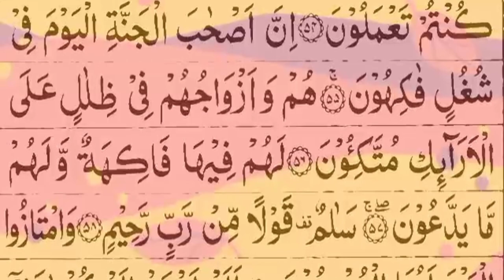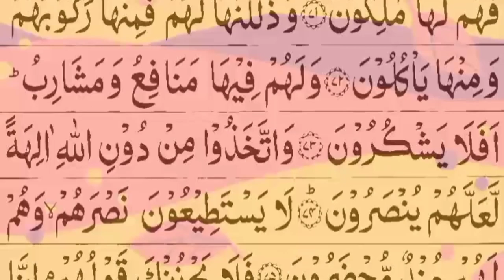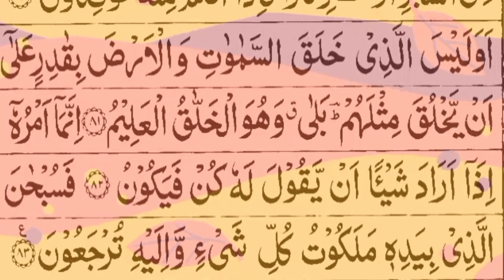Surah Yasin ( yaseen ) | Allama Hafiz Bilal Qadri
Yaa-Seeen

Wal-Qur-aanil-Hakeem

Innaka laminal mursaleen

'Alaa Siraatim Mustaqeem

Tanzeelal 'Azeezir Raheem

Litunzira qawmam maaa unzira aabaaa'uhum fahum ghaafiloon

Laqad haqqal qawlu 'alaaa aksarihim fahum laa yu'minoon

Innaa ja'alnaa feee a'naaqihim aghlaalan fahiya ilal azqaani fahum muqmahoon

Wa ja'alnaa min baini aydeehim saddanw-wa min khalfihim saddan fa aghshai naahum fahum laa yubsiroon

Wa sawaaa'un 'alaihim 'a-anzartahum am lam tunzirhum laa yu'minoon

Innamaa tunziru manit taba 'az-Zikra wa khashiyar Rahmaana bilghaib, fabashshirhu bimaghfiratinw-wa ajrin kareem

Innaa Nahnu nuhyil mawtaa wa naktubu maa qaddamoo wa aasaarahum; wa kulla shai'in ahsainaahu feee Imaamim Mubeen

Wadrib lahum masalan Ashaabal Qaryatih; iz jaaa'ahal mursaloon

Iz arsalnaaa ilaihimusnaini fakazzaboohumaa fa'azzaznaa bisaalisin faqaalooo innaaa ilaikum mursaloon

Qaaloo maaa antum illaa basharum mislunaa wa maaa anzalar Rahmaanu min shai'in in antum illaa takziboon

Qaaloo Rabbunaa ya'lamu innaaa ilaikum lamursaloon

Wa maa 'alainaaa illal balaaghul mubeen

Qaaloo innaa tataiyarnaa bikum la'il-lam tantahoo lanar jumannakum wa la-yamassan nakum minnaa 'azaabun aleem

Qaaloo taaa'irukum ma'akum; a'in zukkirtum; bal antum qawmum musrifoon

Wa jaaa'a min aqsal madeenati rajuluny yas'aa qaala yaa qawmit tabi'ul mursaleen

Ittabi'oo mal-laa yas'alukum ajranw-wa hum muhtadoon

Wa maa liya laaa a'budul lazee fataranee wa ilaihi turja'oon

'A-attakhizu min dooniheee aalihatan iny-yuridnir Rahmaanu bidurril-laa tughni 'annee shafaa 'atuhum shai 'anw-wa laa yunqizoon

Inneee izal-lafee dalaa-lim-mubeen

Inneee aamantu bi Rabbikum fasma'oon

Qeelad khulil Jannnah; qaala yaa laita qawmee ya'lamoon

Bimaa ghafara lee Rabbee wa ja'alanee minal mukrameen (End Juz 22)

Wa maaa anzalnaa 'alaa qawmihee mim ba'dihee min jundim minas-samaaa'i wa maa kunnaa munzileen

In kaanat illaa saihatanw waahidatan fa-izaa hum khaamidoon

Yaa hasratan 'alal 'ibaaad; maa ya'teehim mir Rasoolin illaa kaanoo bihee yastahzi 'oon

Alam yaraw kam ahlak naa qablahum minal qurooni annahum ilaihim laa yarji'oon

Wa in kullul lammaa jamee'ul-ladainaa muhdaroon

Wa Aayatul lahumul ardul maitatu ahyainaahaa wa akhrajnaa minhaa habban faminhu ya'kuloon

Wa ja'alnaa feehaa jannaatim min nakheelinw wa a'naabinw wa fajjarnaa feeha minal 'uyoon

Li ya'kuloo min samarihee wa maa 'amilat-hu aideehim; afalaa yashkuroon

Subhaanal lazee khalaqal azwaaja kullahaa mimmaa tumbitul ardu wa min anfusihim wa mimmaa laa ya'lamoon

Wa Aayatul lahumul lailu naslakhu minhun nahaara fa-izaa hum muzlimoon

Wash-shamsu tajree limustaqarril lahaa; zaalika taqdeerul 'Azeezil Aleem

Walqamara qaddarnaahu manaazila hattaa 'aada kal'ur joonil qadeem

Lash shamsu yambaghee lahaaa an tudrikal qamara walal lailu saabiqun nahaar; wa kullun fee falaki yasbahoon

Wa Aayatul lahum annaa hamalnaa zurriyatahum fil fulkil mashhoon

Wa khalaqnaa lahum mim-mislihee maa yarkaboon

Wa in nashaa nughriqhum falaa sareekha lahum wa laa hum yunqazoon

Illaa rahmatam minnaa wa mataa'an ilaa heen

Wa izaa qeela lahumuttaqoo maa baina aideekum wa maa khalfakum la'allakum turhamoon

Wa maa ta'teehim min aayatim min Aayaati Rabbihim illaa kaanoo 'anhaa mu'rideen

Wa izaa qeela lahum anfiqoo mimmaa razaqakumul laahu qaalal lazeena kafaroo lillazeena aamanooo anut'imu mal-law yashaaa'ul laahu at'amahooo in antum illaa fee dalaalim mubeen

Wa yaqooloona mataa haazal wa'du in kuntum saadiqeen

Maa yanzuroona illaa saihatanw waahidatan ta'khuzuhum wa hum yakhissimoon

Falaa yastatee'oona taw siyatanw-wa laaa ilaaa ahlihim yarji'oon

Wa nufikha fis-soori faizaa hum minal ajdaasi ilaa Rabbihim yansiloon

Qaaloo yaa wailanaa mam ba'asanaa mim marqadinaa; haaza maa wa'adar Rahmanu wa sadaqal mursaloon

In kaanat illaa saihatanw waahidatan fa-izaa hum jamee'ul ladainaa muhdaroon

Fal-Yawma laa tuzlamu nafsun shai'anw-wa laa tujzawna illaa maa kuntum ta'maloon

Inna Ashaabal jannatil Yawma fee shughulin faakihoon

Hum wa azwaajuhum fee zilaalin 'alal araaa'iki muttaki'oon

Lahum feehaa faakiha tunw-wa lahum maa yadda'oon

Salaamun qawlam mir Rabbir Raheem

Wamtaazul Yawma ayyuhal mujrimoon

Alam a'had ilaikum yaa Baneee Aadama al-laa ta'budush Shaitaana innahoo lakum 'aduwwum mubeen

Wa ani'budoonee; haazaa Siraatum Mustaqeem

Wa laqad adalla minkum jibillan kaseeraa; afalam takoonoo ta'qiloon

Haazihee Jahannamul latee ku seentum too'adoon

Islawhal Yawma bimaa kuntum takfuroon

Al-Yawma nakhtimu 'alaaa afwaahihim wa tukallimunaaa aideehim wa tashhadu arjuluhum bimaa kaanoo yaksiboon